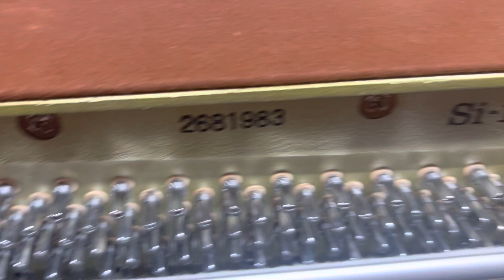Si-15（ジルダ） カワイピアノ ぴあの屋ドットコム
【中古ピアノリスト】 ネット動画でピアノ選びができます

今、中古ピアノが大人気。ヤマハピアノ 、カワイピアノ、ディアパソンピアノ以外にも人気ピアノがたくさんあります。

心に寄り添うピアノ屋さん。全員がピアノ調律師の会社です。

時々ユーチューブライブもやってます。なんでもご質問くださいね。

代表　石山雅雄（雅男）
本社
〒612-0829